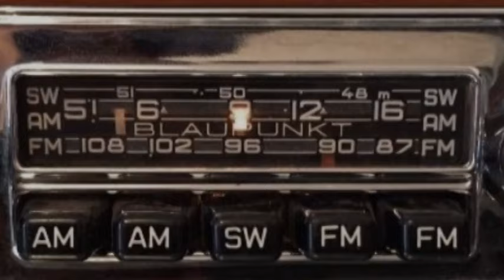Six Days on the Road, Dave Dudley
Old school trucking song. Long intro before the song starts. Please enjoy!